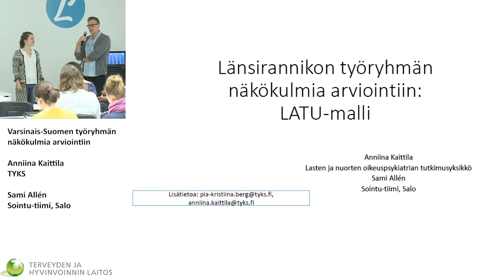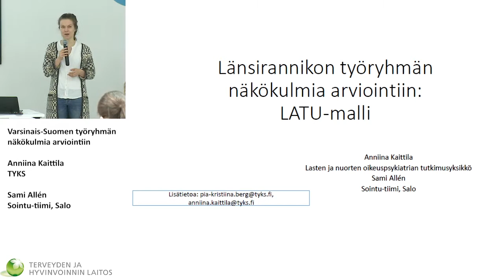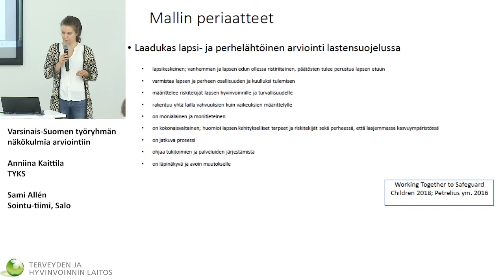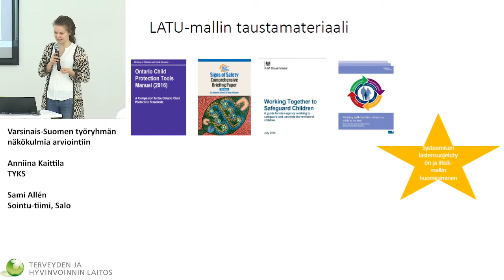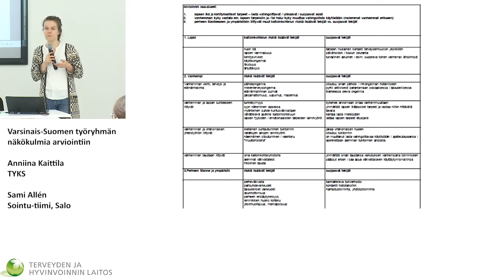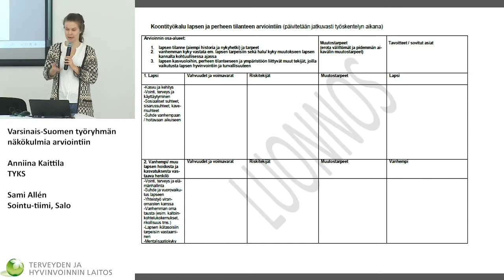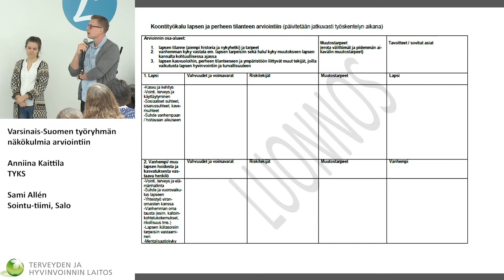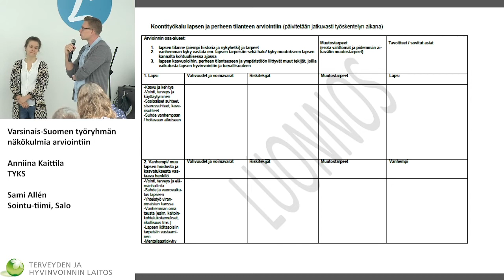2 Anniina Kaittila ja Sami Allen